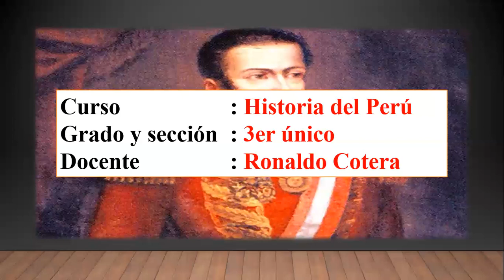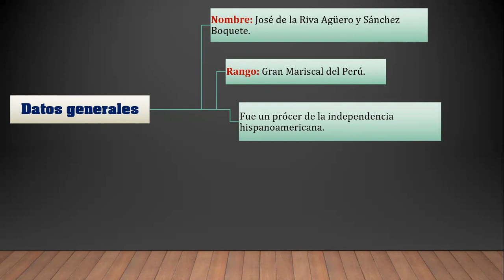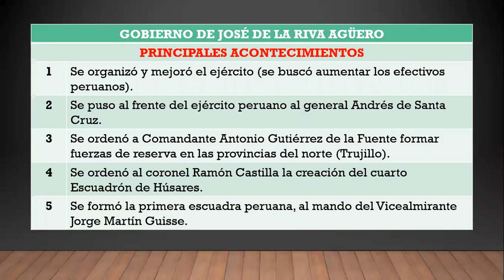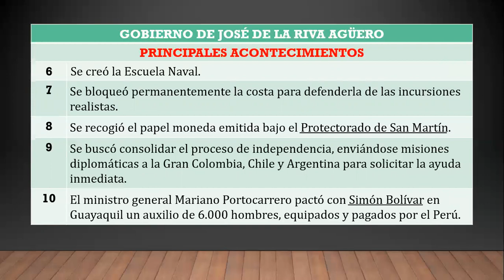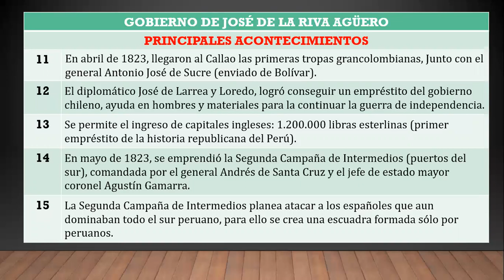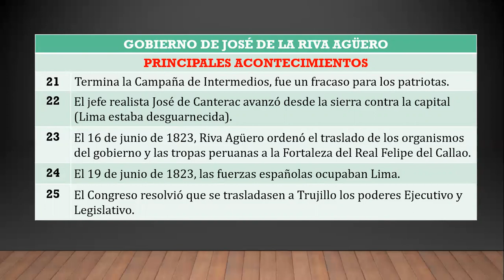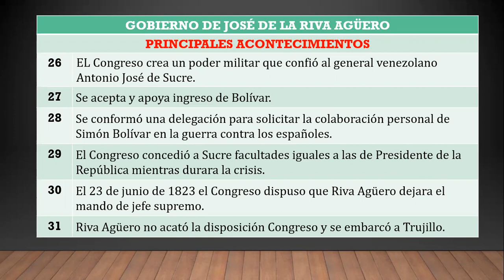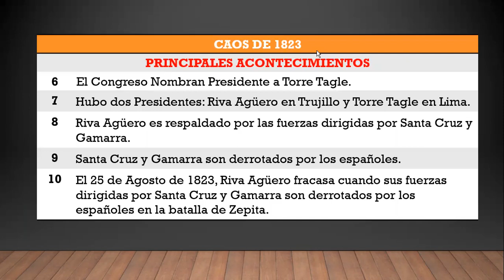3° Año de Secundaria - "Gobierno de José de la Riva Güero" - VanguardSchools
3° Año de Secundaria - "Gobierno de José de la Riva Güero" - VanguardSchools